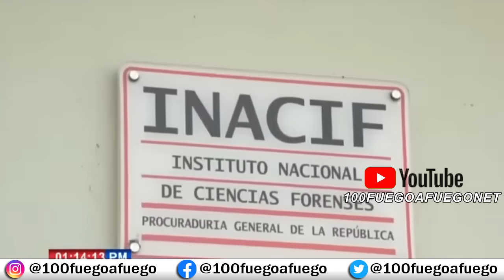Hombre Ultimo Otro Que Encontro Hablando Con Su Mujer En Los Garajes De Santiago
Ramón Emilio Estrella Ultimo A Ramón Emilio Estrella En El Sector Los Garajes De Santiago